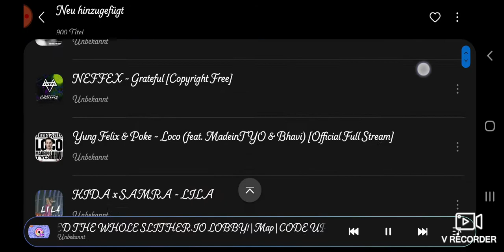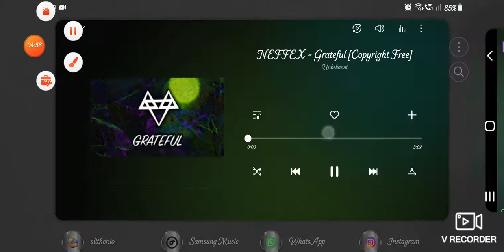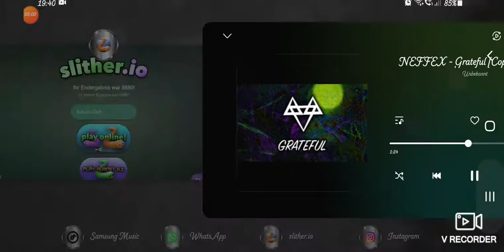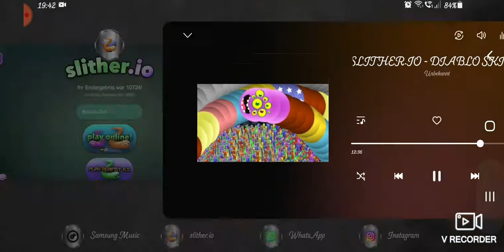Slither.io new joker skin vs Tiger skin vs skwleton skin vs King Skin